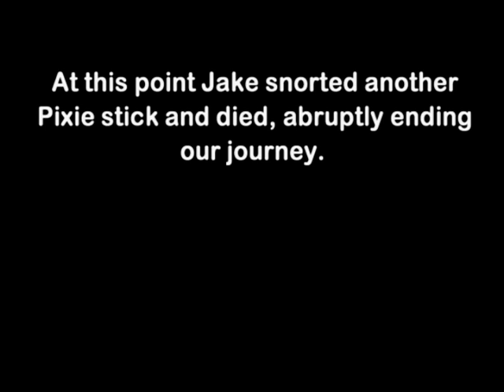The Roadtrip - Part Four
The fourth and final installment in our series, The Roadtrip.